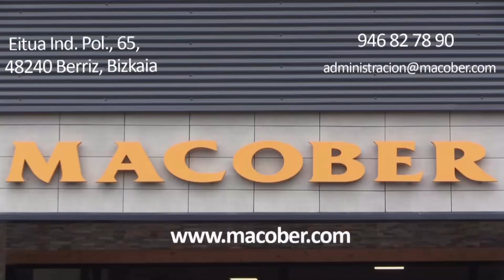dotb Un décimo de un quinto premio cae en Matiena